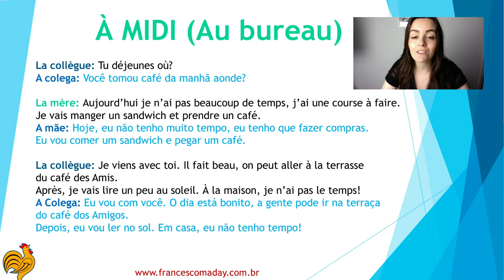[Diálogo em Francês] ONDE VOCÊ VAI ALMOÇAR HOJE? (À Midi Au Bureau)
ONDE VOCÊ VAI ALMOÇAR HOJE? (À Midi Au Bureau)

1) Adicionar o número: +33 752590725 (França) na agenda do seu celular com o nome Day Dassi;
2) Enviar mensagem "eu quero" para o número que você acabou de adicionar;
3) Esperar EU te responder!!